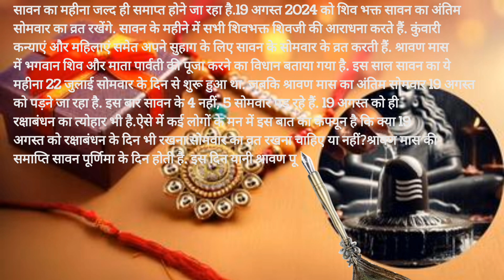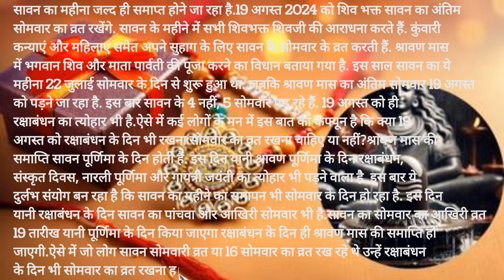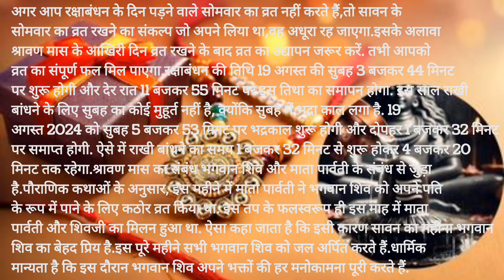रक्षाबंधन के दिन पड़ेगा सावन का आखिरी सोमवारी व्रत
रक्षाबंधन के दिन पड़ेगा सावन का आखिरी सोमवारी व्रत, क्या रखना होगा व्रत?
video
videos
Youtube video
vastu shastra for life
Vastu Tips
वास्तु टिप्स
vastu tips
Vastu Shastra
वास्तु शास्त्र
lakshmi aarti
bhakti songs
om jai lakshmi mata
Maa Lakshmi
माँ लक्ष्मी
vastu remedies
vastu dosh
Vastu of South
Raksha Bandhan 2024
रक्षाबंधन 2024
श्रावण मास की समाप्ति
रक्षाबंधन पर राखी बांधने का सही समय क्या है?
रक्षाबंधन के दिन भी रखना होगा सोमवार व्रत?
Sawan Somwar End Date 2024
सोमवार का व्रत कब से उठा सकते हैं?
सावन में कितने सोमवार व्रत रखना चाहिए?
क्या हम सोमवार का व्रत छोड़ सकते हैं?
सावन सोमवार व्रत में शाम को क्या खाना चाहिए?
रक्षाबंधन के दिन रखा जाएगा सावन का अंतिम सोमवार
सावन सोमवार के उपाय
सावन सोमवार व्रत की कहानी
सावन सोमवार व्रत का उद्यापन कैसे करें
सावन के आखिरी दिन क्या करें
सावन के सोमवार के उपाय
सावन का आखिरी सोमवार कब है
सावन सोमवार व्रत कब से शुरू है
सावन सोमवार को क्या करना चाहिए
सावन रक्षा बंधन कब है 2024
सावन आखिरी सोमवार 2022
सावन सोमवार को क्या न करें
सावन सोमवार को क्या नहीं करना चाहिए
सावन सोमवार कब है 2024
सावान आखरी सोमवार उपाय
क्यों किया जाता है सावन के सोमवार का व्रत?